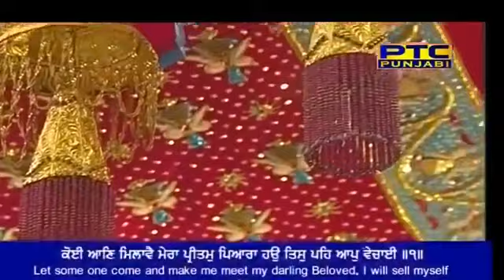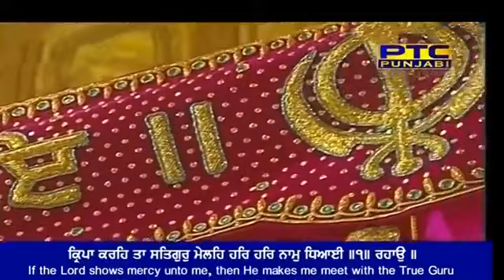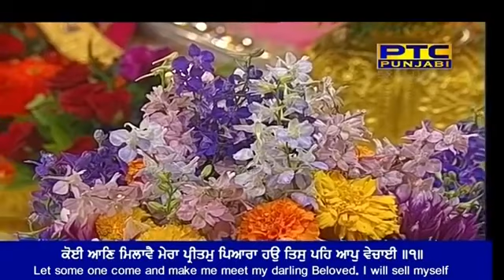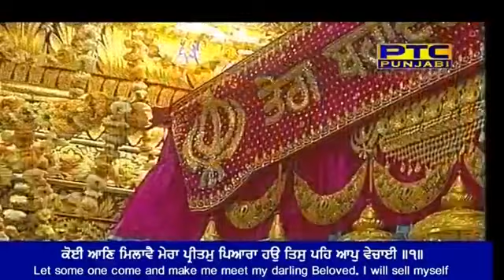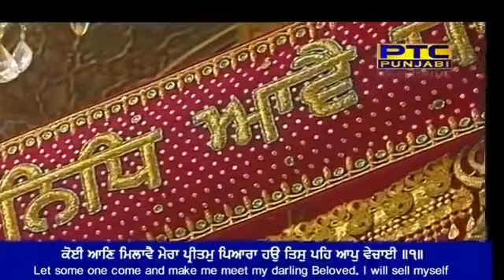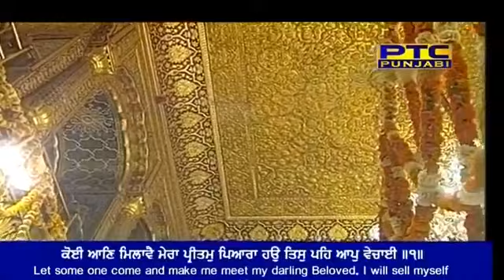Koi Aan Milave Mera Pritam Pyara - Bhai Davinder Singh Ji 05 April 2018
Bhai Davinder Singh Ji
Hazoori Ragi Sri Darbar Sahib Amritsar
Bhai Davinder Singh Hazoori Ragi